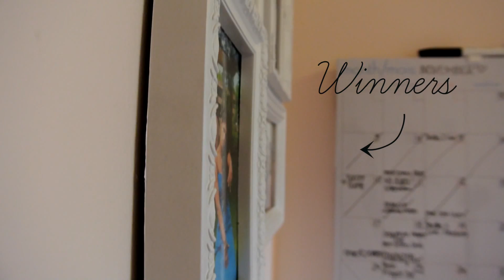Room Tour: College Edition!!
I hope you all enjoyed my different spin on the usual room tour! :) My apologies for the terrible pans, I need a new tripod! haha "Like" this video to let me know you did and would you guys also be interested in seeing a bathroom tour as well as an updated makeup collection video? Let me know! :)

Have you seen my most recent videos?

FTC: All opinions and idea are my own as always! :)